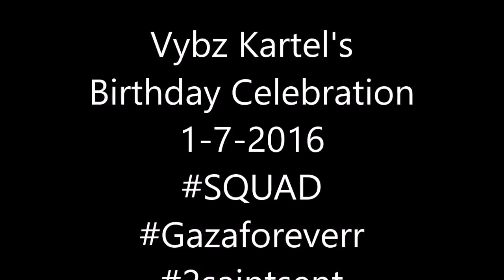Vybz Kartel's 40th Slumber Party Celebration! MonCherie, Amber, keke, Gaza Bri And Friends